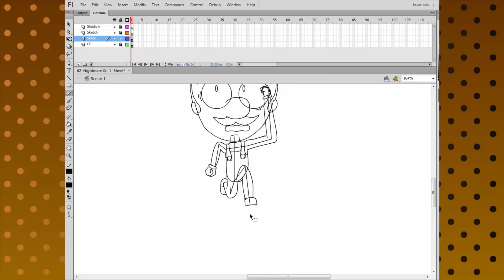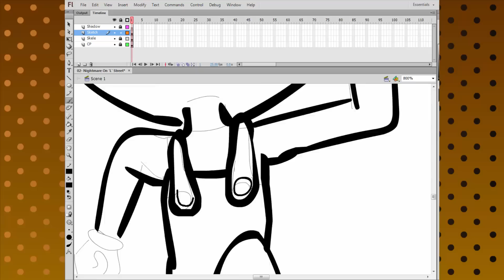NIGHTMARE ON 'L' STREET! Let's Draw: Luigi, Boo, & Dry Bones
My second attempt at speed art, which I think went over relatively well! Be sure to leave a comment suggesting what I should do next!

FOLLOW ME ON ANY OF THESE WEBSITES FOR MORE CONTENT!

In the spirit of Halloween, I thought it might be nice to pay tribute to some of my favorite scary/horror related characters over the course of the month. So here we have Luigi, Boo, and Dry Bones from the Super Mario Franchise.

By the way, I just recently partnered with DropbackTV, a network with smaller channels. If you yourself are interested in joining, here's the link to their website!